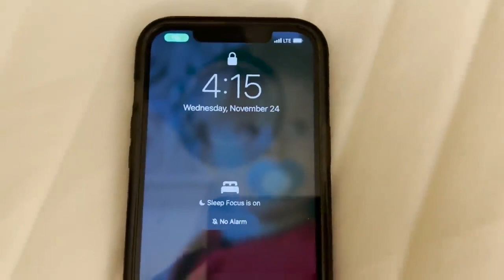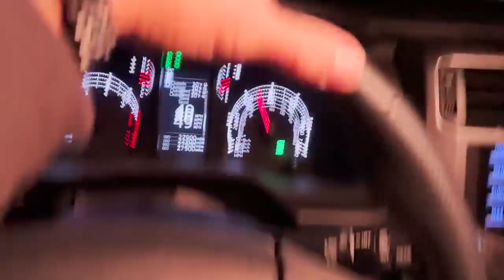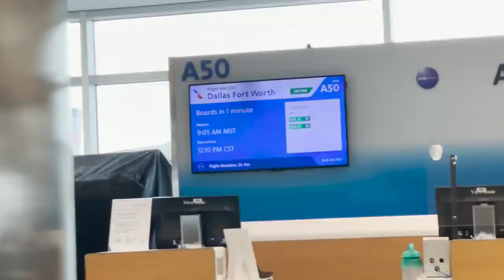Day 27 $35,000 Watch Business Coaching Program1